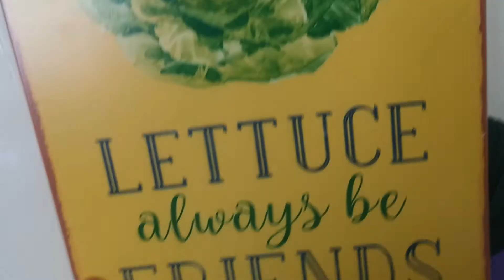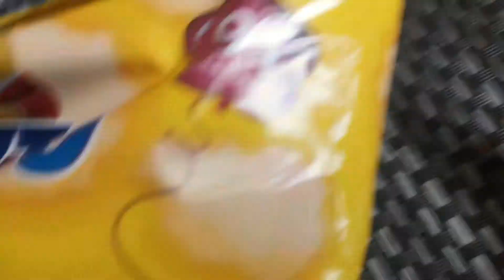The Giant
Freddy, Spoontoup and TB find the Giant aka me in the blue city mountains